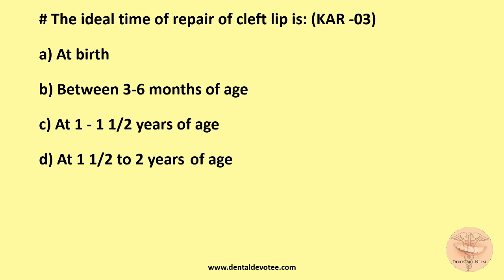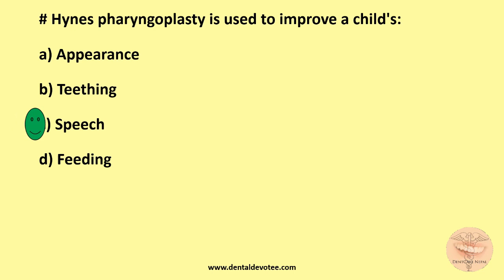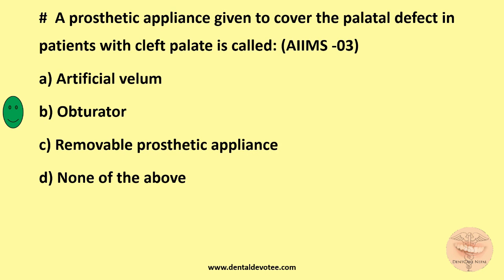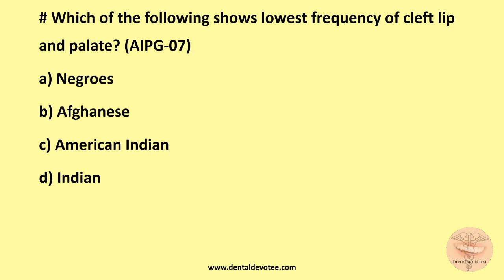MCQs on Cleft Lip and Palate - General Surgery MCQs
Practice these MCQs on Cleft Lip and Palate to score better in competitive exams and have a better comprehension of the topic in General Surgery.

Your Surgery Exams will no more be a nightmare if you nicely prepare yourself with these MCQs.

Practice these assorted MCQs on the topic Cleft lip and Palate to brush up your knowledge and keep yourself updated. These are very useful for MD/MS, AIIMS Entrance, NEET MDS, PGI, and many other competitive exams.